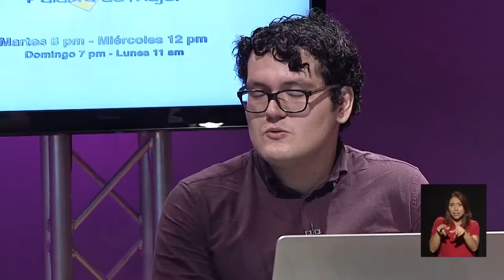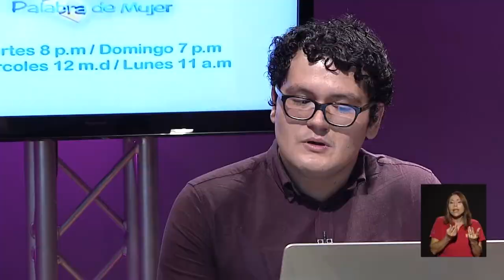Repensar el sistema carcelario y la ideología punitiva desde un enfoque de derechos humanos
En Palabra de Mujer, Edvan Cordoba, activista transfeminista, conversó con el viceministro de Justicia Marco Feoli, sobre los siguiente temas: los avances de esta administración en términos de repensar la arquitectura carcelaria, la confrontación al punitivismo y la relación de este con el neoliberalismo, la justicia mediática y el rol que juega en la construcción y reproducción de una sensación de estado de guerra e inseguridad permanente. Conversaron también sobre las razones que le llevaron como defensor publico a plantear una acción de inconstitucionalidad sobre tres artículos de la Ley de Penalización de Violencia contra las Mujeres y del reconocimiento que la Ministra Cecilia Sanchez y él recibieron como Mariscales de la Marcha del Orgullo.